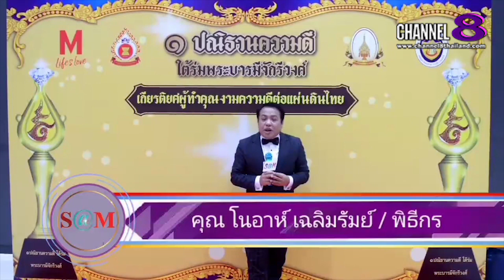Channel8Thailand : S@M ET! NEWS : มาดาม​กอล์ฟ​และแอนโท​เนีย​กล่าวถึง​การ​จัดงาน​ครั้งนี้​